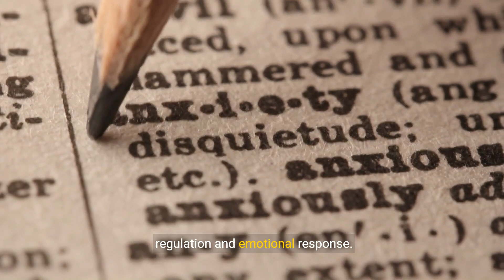10 Explanations: Why You Might Be Feelings Anxious 💕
10 Explanations: Why You Might Be Feelings Anxious 💕 - YouTube

Transcript:
(00:00) anxiety is a common experience that affects millions of people worldwide it can manifest as a feeling of unease worry or fear and can significantly impact daily life understanding the root causes of anxiety is crucial for managing and alleviating its symptoms in this video we explore 10 explanations for why you might be feeling anxious providing insights into the psychological biological and environmental factors that contribute to anxiety one genetic predisposition anxiety can run in families suggesting a genetic component if you have a family
(00:36) history of anxiety disorders you may be more susceptible to experiencing anxiety yourself genetic predisposition can influence how your brain responds to stress and how effectively you can regulate emotions two brain chemistry imbalances in brain chemicals such as serotonin dopamine and norepinephrine are often linked to anxiety these neurotransmitters play a role in mood regulation and emotional response when their levels are disrupted it can lead to increased anxiety and difficulty in managing stress three environmental stressors
(01:10) chronic exposure to stressors such as work pressure financial problems relationship issues or traumatic events can trigger anxiety the body's stress response meant to protect you in dangerous situations can become overactive when constantly stimulated leading to persistent feelings of anxiety four personality traits certain personality traits such as perfectionism High sensitivity and a tendency towards negative thinking can make individuals more prone to anxiety people with these traits may have a heightened response to
(01:42) stress and a greater tendency to worry about potential problems five childhood experiences adverse childhood experiences including neglect abuse or witnessing traumatic events can have a long-lasting impact on Mental Health these experiences can shape how you perceive and respond to stress as an adult increasing the likelihood of developing anxiety six health conditions chronic health conditions such as heart disease diabetes or thyroid disorders can contribute to anxiety the physical symptoms and stress of managing a
(02:15) chronic illness can create a constant sense of worry and fear exacerbating anxiety levels substance use the use of certain substances including caffeine alcohol and recreational drugs can trigger or worsen anxiety sympt symptoms stimulants like caffeine can increase heart rate and create feelings of nervousness while withdrawal from substances like alcohol can lead to anxiety as the body readjusts eight lack of sleep sleep is essential for mental and physical health lack of sleep can impair cognitive function emotional regulation and stress
(02:50) response chronic sleep deprivation can lead to heightened anxiety levels making it difficult to cope with daily stressors nine diet and nutrition what you eat can impact your mental health diets high in processed foods sugar and unhealthy fats can contribute to anxiety conversely a balanced diet rich in nutrients including omega-3 fatty acids magnesium and B vitamins can support brain health and reduce anxiety 10 social isolation humans are social beings and lack of social interaction can lead to feelings of loneliness and
(03:24) anxiety social isolation can deprive you of emotional support and positive interactions making it harder to manage stress and increasing the risk of anxiety anxiety can stem from a complex interplay
(03:57) your overall well-being

Chosen Title: "Stressful Environment: Impact of Work, Relationships, or Daily Pressures"
Reason: This title addresses a common trigger for anxiety and resonates with individuals experiencing stress, likely to attract viewers seeking insights into their anxious feelings.

YOUTUBE DESCRIPTION:
Explore the underlying reasons behind feelings of anxiety as we uncover 10 explanations that may shed light on the sources of your emotional distress in this enlightening video. From stressful environments and uncertainty to past trauma and biological factors, discover the diverse factors that can contribute to feelings of anxiety. Delve into the impact of lack of coping skills, perfectionism, and social comparison on your mental well-being. Learn about the role of overthinking, lack of self-compassion, and other factors that may be fueling your anxious emotions. Join us on a journey of understanding anxiety triggers and gaining insights into managing and overcoming anxious feelings.